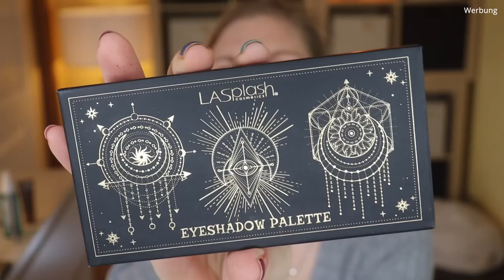Glossybox SUPERBOX Februar 2022 | Unboxing | Claudis Welt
Dies ist die Superbox
Ob sie wirklich "Super" ist - und für wen sie sich lohnt - erfährst du in diesem Video.

00:00 Was ist die Glossybox Superbox?
02:05 Goodie
02:57 lavera Hydro Sensation Spray: (I,*)
04:00 Vita Liberata Body Blur: (I,*)
06:00 Kryolan Eyebrow Gel: (I,*)
07:17 dwntn paris Blush
08:41 LaSplash Magic Eyeshadow Palette
10:57 Mellow Cosmetics Liquid Lip Paint: (I,*)
11:43 Avant Lip Scrub: (I,*)
13:03 La Théorie de Volcans Eye Contour Fluid
13:50 Mein Fazit

Liebe Grüße
Claudi